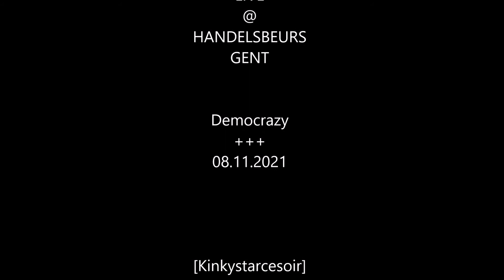DIRK. LIVE (2021)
DIRK., live @ Handelsbeurs, Gent - 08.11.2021
Org. Democrazy.